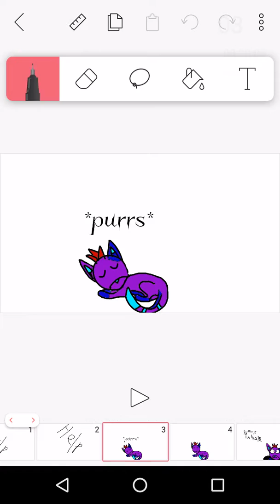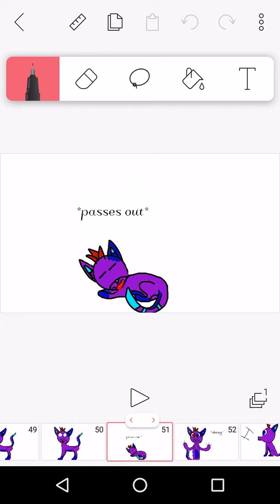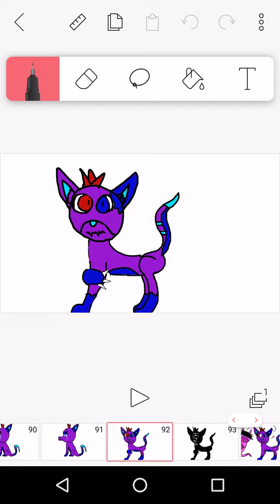Help by Pink Guy animation